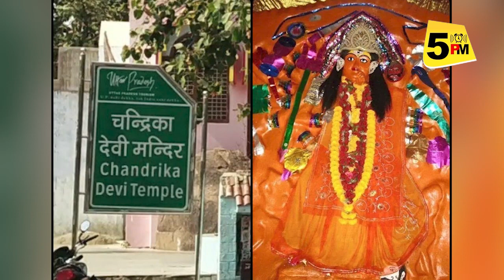बिहार के ये 5 बड़े देवी मंदिर, यहां दर्शन मात्र से लोगों की पूरी होती हैं मनोकामनाएं...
5 PM चैनल में आज जानिए बिहार के उन 5 बड़े देवी मंदिरों को, जहां दर्शन मात्र से पूरी होती हैं भक्तों व श्रद्धालुओं की मनोकामनाएं... रोज शाम 5 बजे ऐसे ही VIDEO को देखते रहने को 5 PM चैनल को जरूर SUBSCRIBE कर लें…